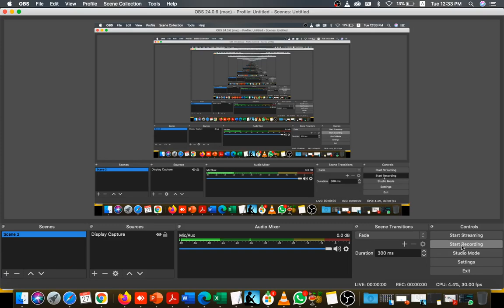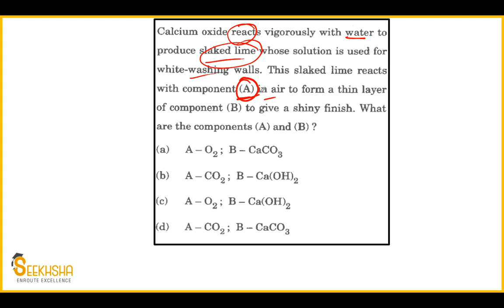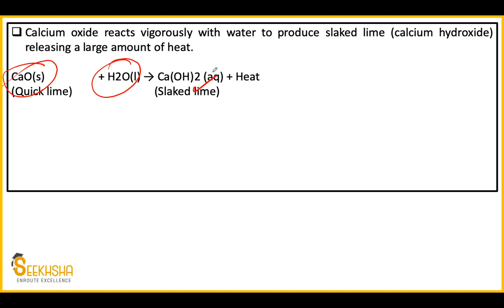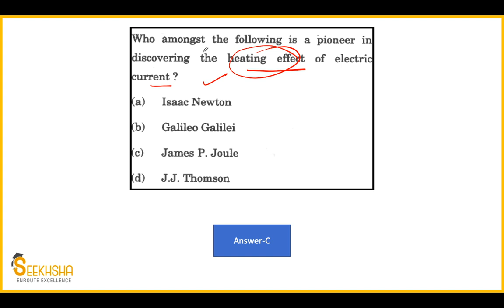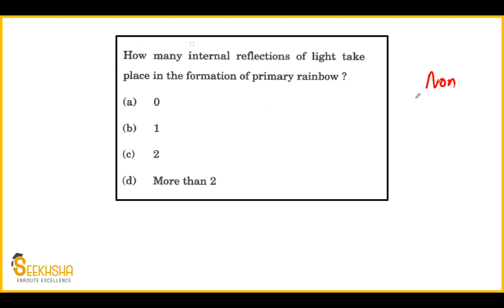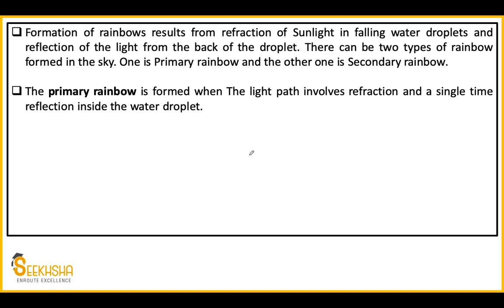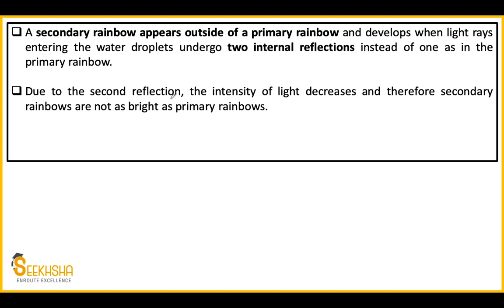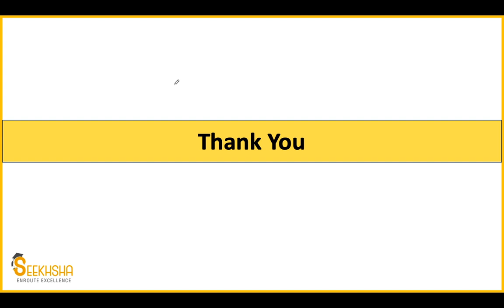Lecture 8 I MCQs For General Science I UPSC EPFO I Previous year MCQs UPSC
In this video I have discussed previous year questions on General science from CDS 1,2021. These questions are very important for UPSC EPFO 2021.